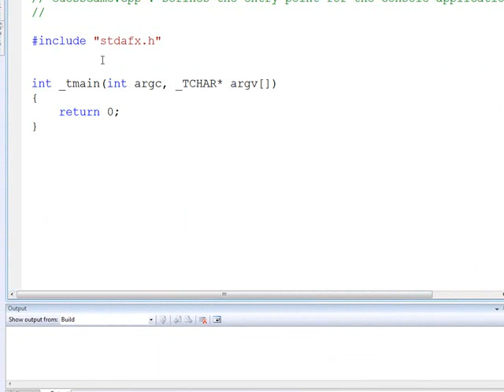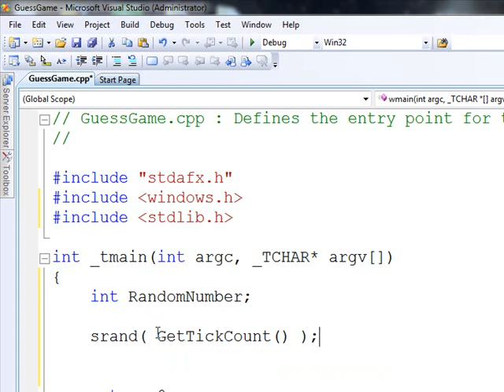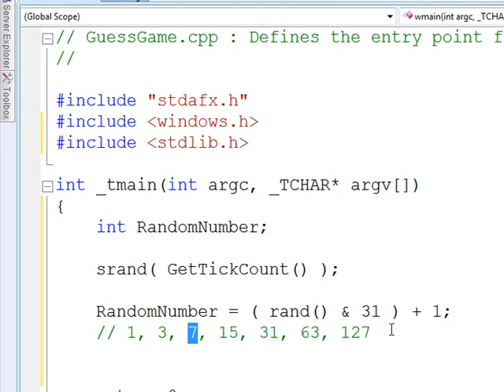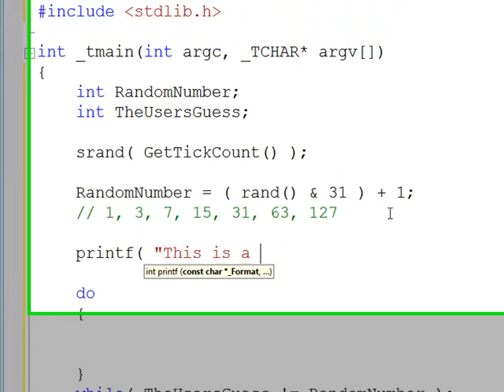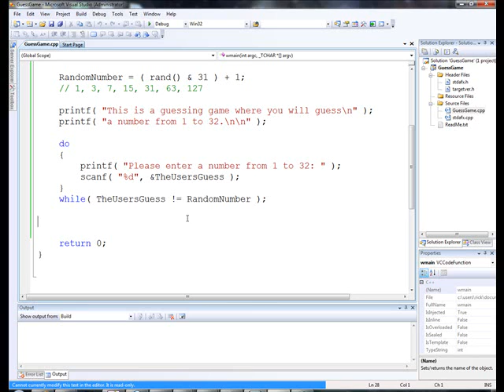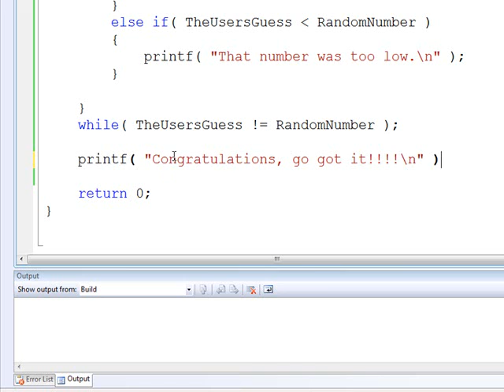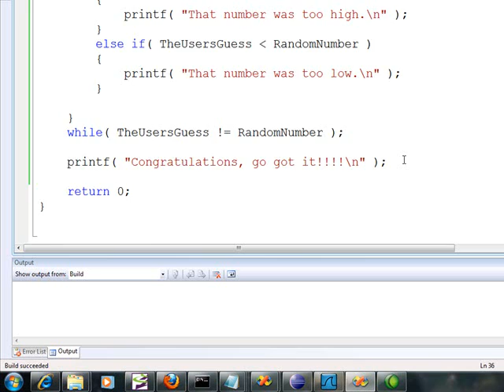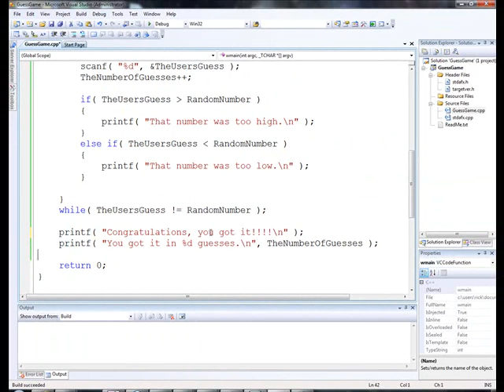Using C++ to Create a SImple Text-Based Guessing Game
This presentation shows you how to use C++ to create a simple text-based guessing game.